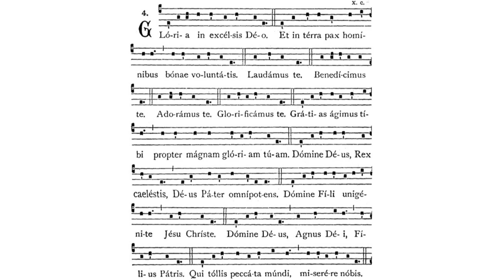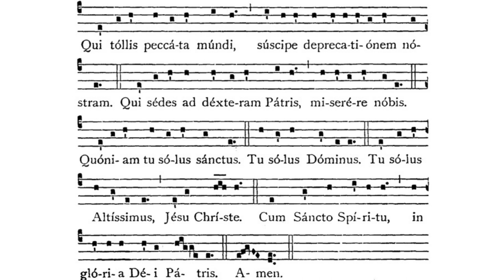Gregorian Chant - Julian D. Jankowski - Gloria (Mass XV)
This is the Gregorian Chant Sanctus in Mass XV sung by me (Julian D. Jankowski).